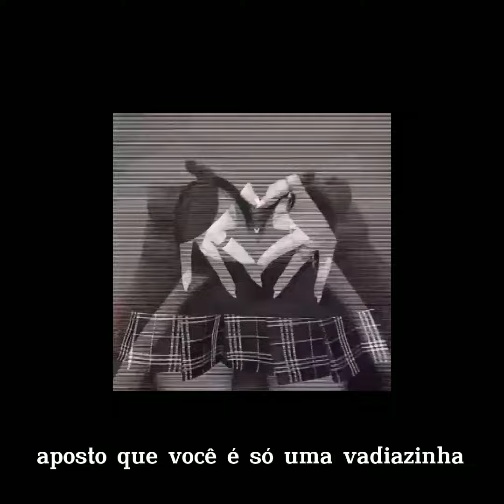punkinloveee - skinny legs (letra/tradução)